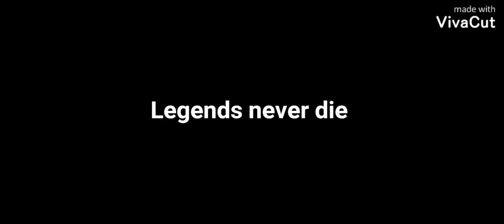Wanda+Doctor Strange+Loki /// Legends never die